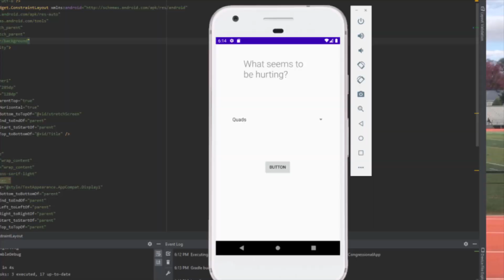NJ GSET Elevator Pitch 2021- James Conway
My elevator pitch.
Student Application for the 2021 Governor’s School of Engineering & Technology at Rutgers University School of Engineering.